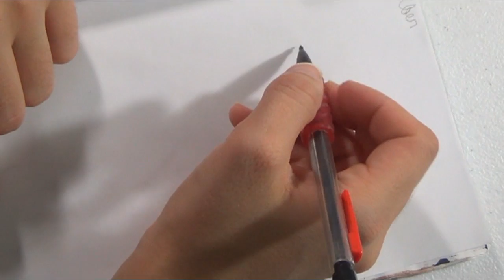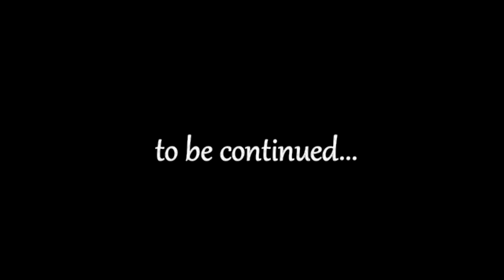ASMR Art {Watercolor Rococo}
Hello there my little Sleepy Time Jellies, for today's video I have a little watercolor addition to my sketchbook. But also... to be continued...
Sorry this was a little late, oops. :/